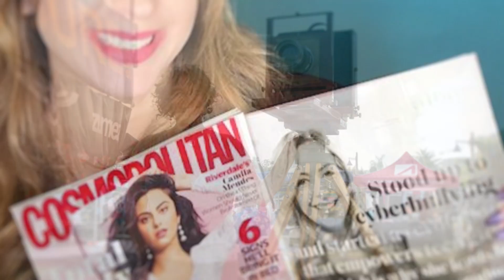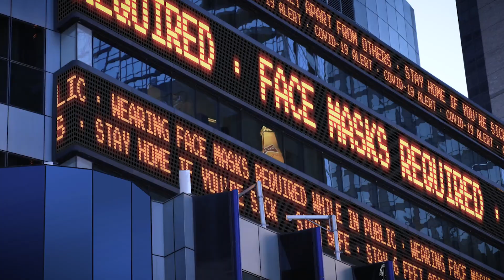Cool Careers: award-winning podcaster Nikki Boyer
We interview award-winning podcast and TV Host, Nikki Boyer about her move from the Midwest to the west coast, chasing her dreams, and reinventing herself. Boyer is the host of "Dying For Sex" which won the Ambie Award for best podcast.